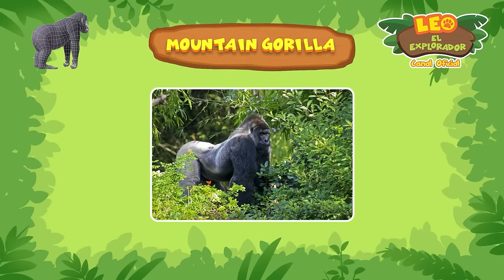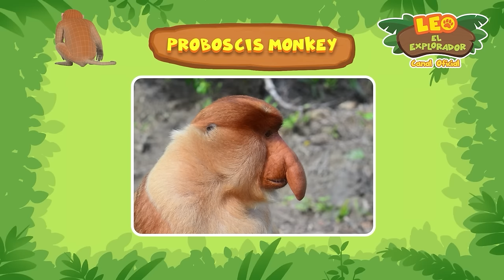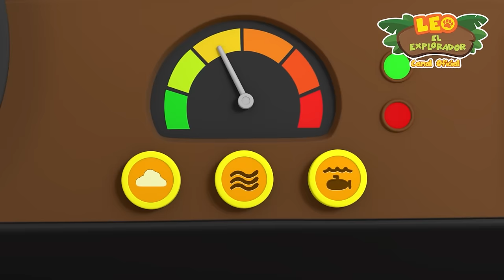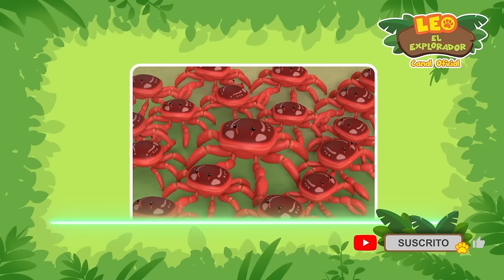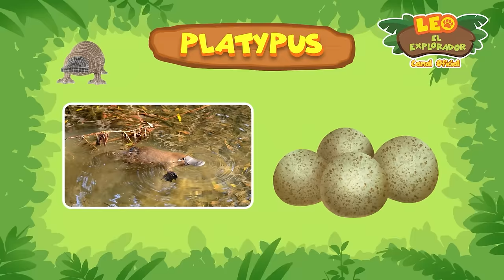¡1 HORA DE MONOS Y GORILAS DIVERTIDOS E INTELIGENTES! 🦍 | Leo, El Explorador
¡Mira los MEJORES episodios de Leo, El Explorador uno tras otro todos los domingos en el canal oficial de YouTube de Leo, El Explorador AHORA!